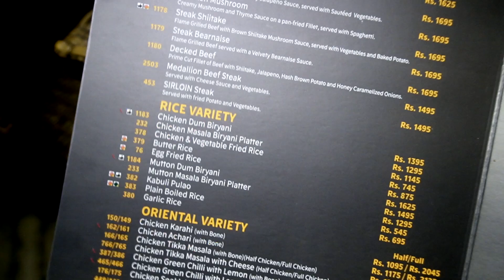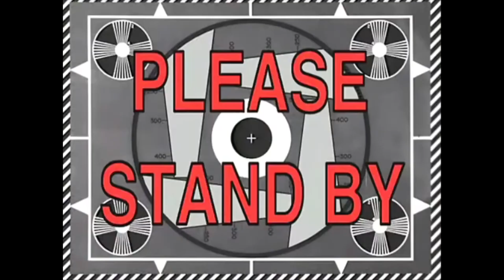Pakistan Vlog 4: A little mini vlog out to eat in Pakistan!!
Hey guys I thought I would make my first vlog to Pakistan to give those who don't know much Pakistan. Thank you for joining me on my journey I hope you enjoy this video and the upcoming vlogs.